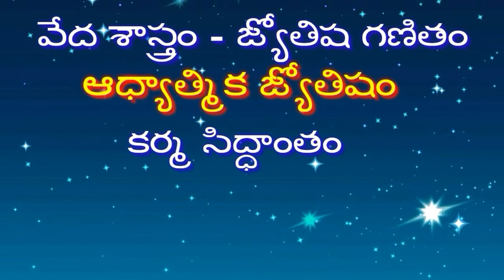Mesha Rasi 2022 year 12 months results మేష రాశి 2022 సం,, మొత్తం 12 నెలలు పలితాలు.